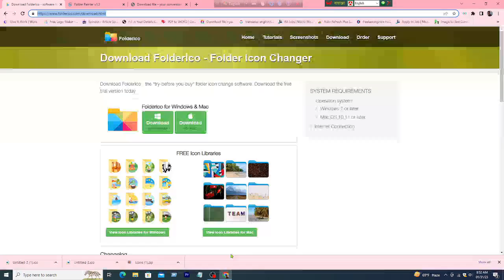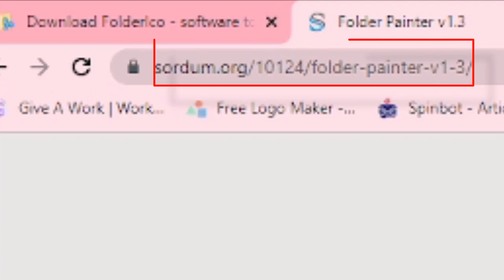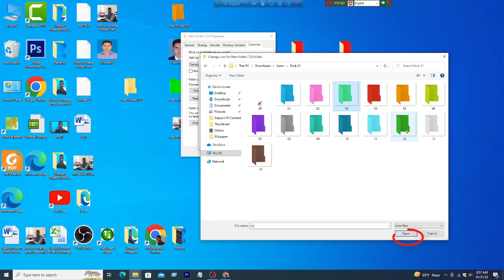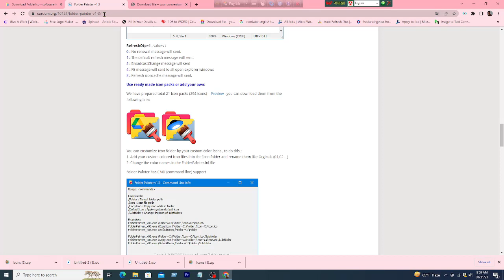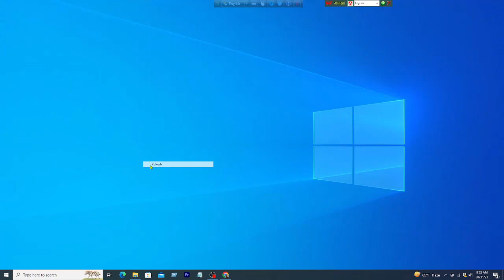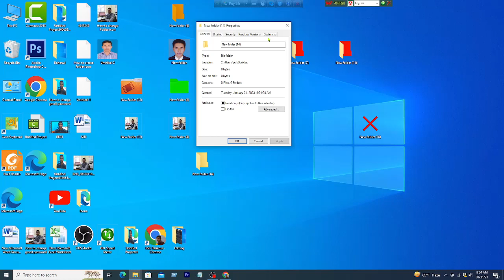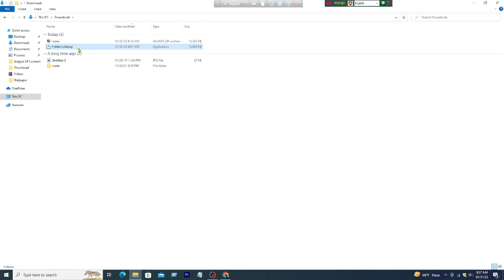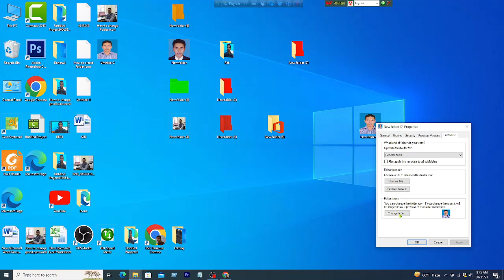কম্পিউটারের ফোল্ডারকে মনের মত কালার করার নিয়ম | How to change Folder Icon Color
How to Change a Folder Icon to a Picture | How to Change Computer Folder icon into Own Photo in Bangla | How to Change Folder Color in Windows 10 / 11 or 7

If you're looking for a way to color folder icons easily, then check out this tutorial! In this video, we'll show you how to color folder icons using a simple and easy procedure.

This step-by-step guide will help you achieve the desired color effects quickly and easily. So don't miss out on this tutorial - it will teach you how to color folder icons simply and easily!

Folder color change,
How to color folder icons very easily,
ফোল্ডার আইকন কালার করার উপায়,
ফোল্ডার কালার করার নিয়ম,
কম্পিউটারের ফোল্ডারকে মনের মত কালার,
কম্পিউটার ফোল্ডারকে কালার করার পদ্ধতি,
how to color folder icon easily,
color folder icon easily,
কম্পিউটারের ফোল্ডার কালার করার উপায়,
কম্পিউটার ফোল্ডারকে মনের মত কালার,
কম্পিউটারের ফোল্ডার আইকন কালার করার নিয়ম,
কম্পিউটার ফোল্ডারকে বিভিন্ন রং করার উপায়।
Folder color change | How to color folder icons very easily,
Folder color change,
color folder icons,
how to change folder icon color,
folder icon color change,
folder color change in windows 10,
change folder color icon,
color folder icon, change folder color,
how to change folder color,

You Will Also Know:
change folder color,
folder colorizer,
how to change folder color in windows 10,
how to change folder background color in windows 10,
how to change folder color on windows,
change folder color windows 10,
folder color windows 10,
windows 10 folder color,
windows change folder color,
how to change folder color in windows 11,
Change Computer Folder Color,
How to Colorize Folders,
color folder,
folder color,
create color folder,
how to change folder icon in windows 10,
how to change folder icons in windows,
how to change folder icon 2016,
how to change folder icon to picture 2016,
how to change folder icon,
set own photo on folder,
change folder icon to picture icon,
how to put picture on folder icon,
folder icon image,my folder icon,
how to change the picture on a file,
folder icon change,
computer tips and tricks,
delete folder,new trick 2022,
technical computer classes,
how to change color in folder,
new folder shortcut,
how to change folder icon mac,
how to change folder color on mac,
how to change color of folder on mac,
how to change the folder icon on mac
how to change the color of folders on mac,
how to change colour of folders on mac,
how to change mac folder icons,
how to change the colour of folders on mac,
how to change the color of the folders on mac,
how to change folder icon color mac,
how to change desktop folder color,
how to change folder colour,
how to change color of mac folders,
how to change a folder icon on mac,
how to color folders on mac,
how to change folder color in windows 10 for free,
how to change folder color on windows 10,
mac how to change folder color,
how to make mac folders different colors,
how to change the folder icon color on mac,
windows Folder color,
How to color folder icons very easily color folder,
folder color kaise change kare,
Folder color change,
color folder icons,
ফোল্ডার কালার করার নিয়ম,ফোল্ডার কালার,
How to change folder icon in windows10,
how to colorize folders in windows 10,,
change folder icon,folder icon change tricks,
tricks to change folder color,
folder color change tricks,
how to change color folder icon on mac,
how to folder color change,
how to change color folder mac,
how to change color folder,
how to change the color of icon,
how to change folder color in mac,
how to change colour of folder,
colored folders windows 10,
folder icons,
how to change folder icons,
how to make color folder
mac os how to change folder color.

Thanks by
"Shyamnagar Tech Point"